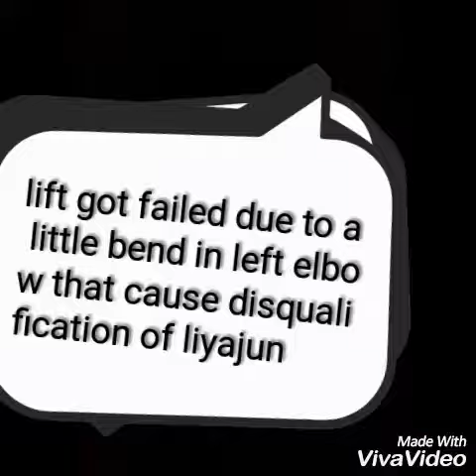Li yajun 53 kg china rio olympic 2016 disqualification..